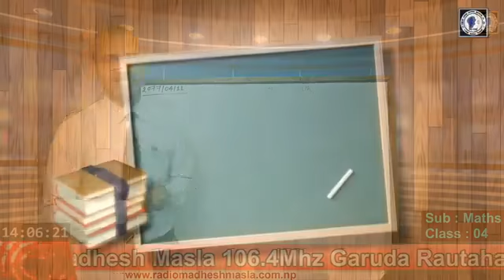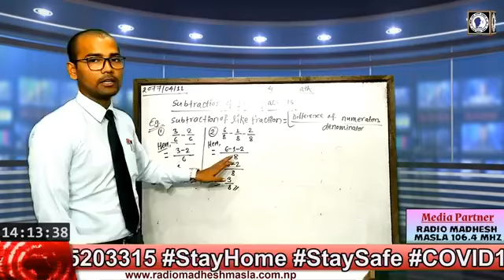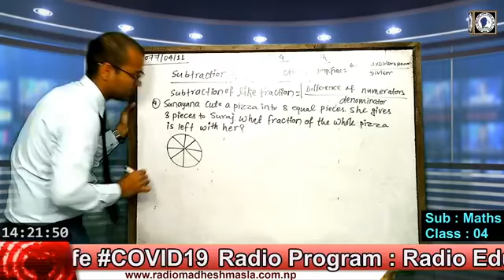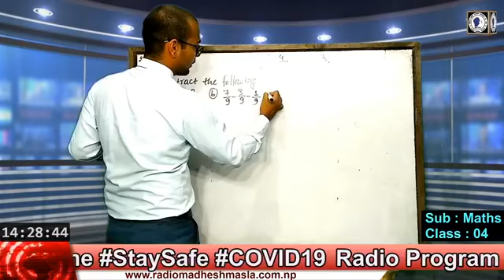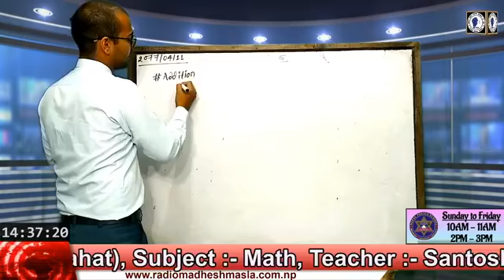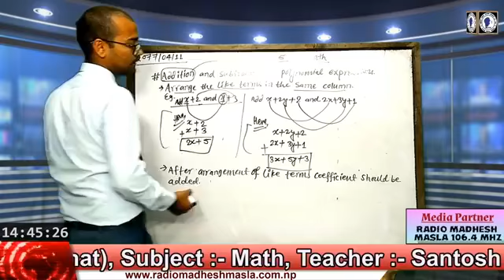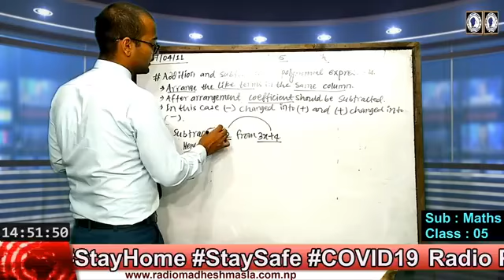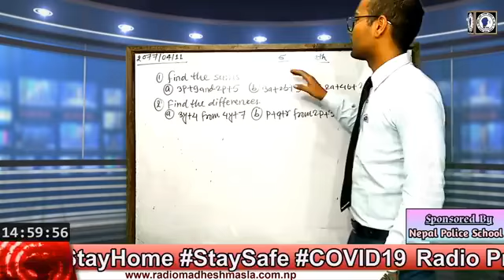Maths Classes 4 and 5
By Santosh Kumar Thakur